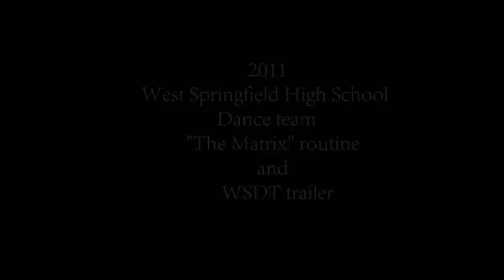West Springfield Dance Team Hip Hop routine and trailer 2011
This Is the West Springfield Dance teams 2011 hip hop routine with the teams trailer at the end . Thank you everyone for your support , we couldnt be more greatful. Choreographers: Tara Perez , Jason King.
credit to Jawn Ha @ 1:50-1:51 & 1:57-1:58.
Trailer shot,edited and produced by Jason King.